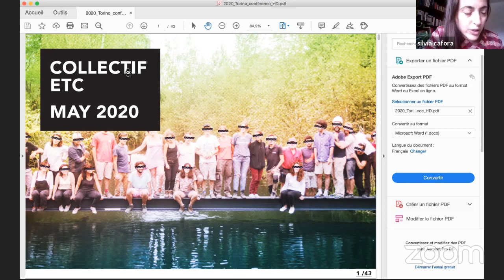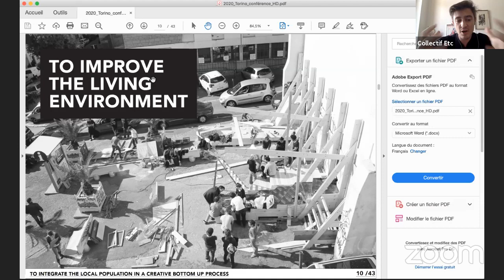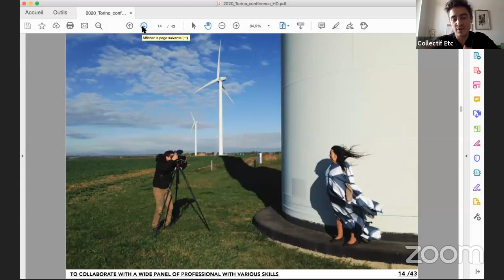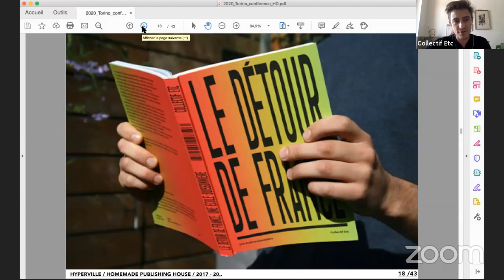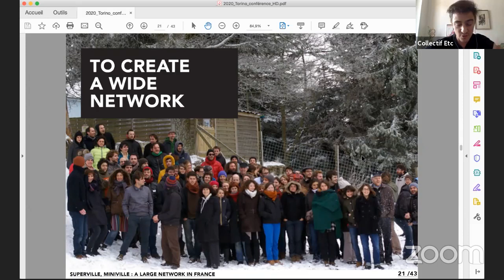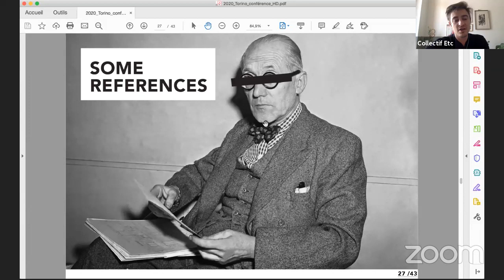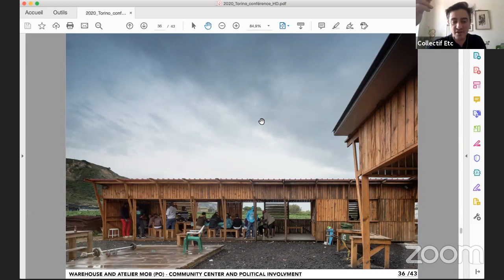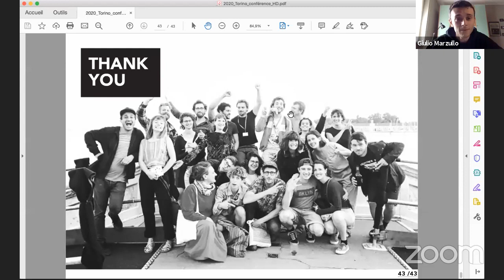Conference ACC | Lecture 15 | Collectif ETC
Architecture: ENDLESS FORMS MOST BEAUTIFUL
ACC | Architecture Construction City | Politecnico di Torino | Lectures 2020

Lecture 15 | Collectif ETC_ Collectif ETC _ Architects off the beaten track | 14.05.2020
Live-streaming on DASP Students website

Collectif ETC is a non-profit organisation since 2010. The “Collectif Etc” aim to gather desires toward civic dynamics of public space’s issues. Using different resources and skills, the “Collectif” wish to offer various supports for experimentation. The aim of these urban experiments do not only take its importance in the built objects but mostly in the tracks that lead to it, the new atmosphere and unused behaviours it might produce.

Curators: Silvia Cafora, Martina Crapolicchio, Rossella Gugliotta, Tommaso Listo, Aurora Riviezzo, Ilaria Tonti (PhD candidates | 35th cycle | Architecture. History and Project)
Coordinator: Valeria Federighi